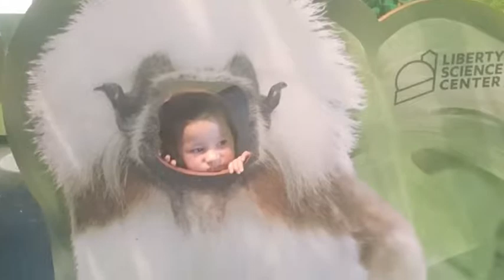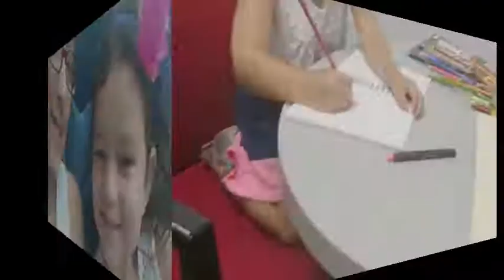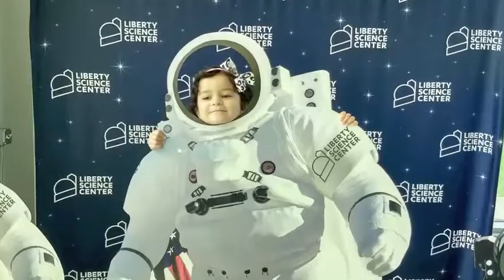Photos: August 2018